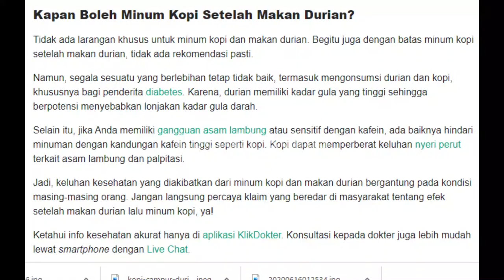Makan Durian sambil Ngopi | Lezat dan Nikmat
Video ini berisi Makan Durian dan minum kopi secara bersamaan,
Durian merupakan buah yang sangat enak untuk dimakan digabung sama kopi yang sangat dinikmati menemani santai . namun, apakah makan durian dan minum kopi secara bersamaan bisa membahayakan? simak videonya jangan tak skip yo